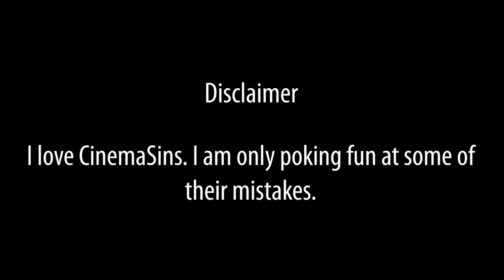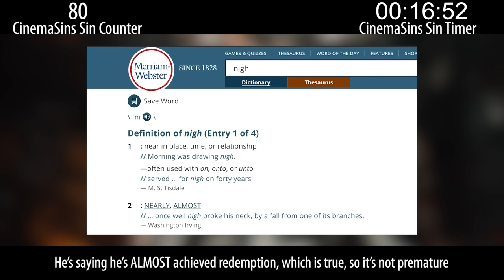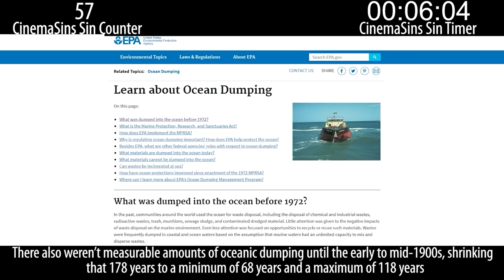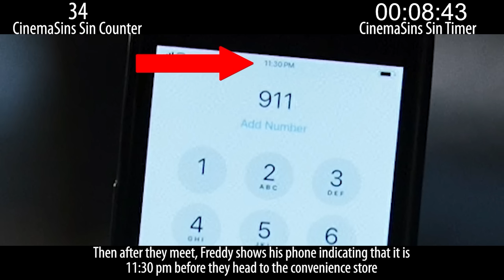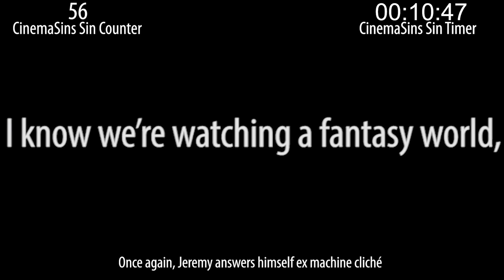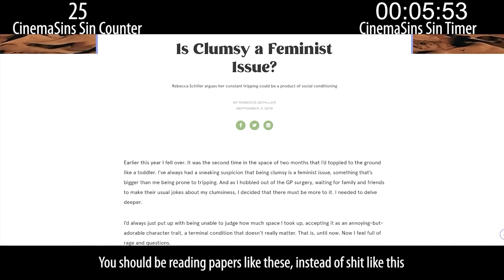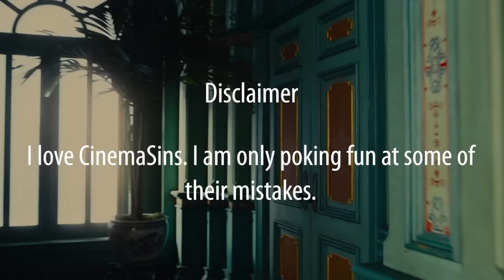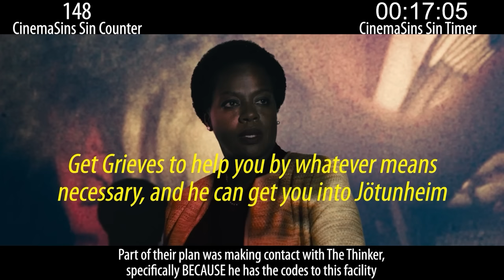Everything Wrong With CinemaSins: The ENTIRE DCEU Part 2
Part 2 of me sinning all of CinemaSins' DCEU videos.